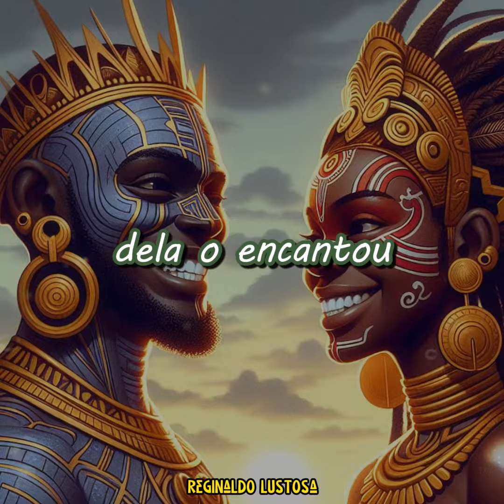A Saga de Oxóssi: O Guerreiro da Floresta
Oxóssi, o orixá da caça, era um símbolo de força, justiça e proteção. Sua presença serena emanava paz e confiança, enquanto sua bravura inspirava os corações dos mais fracos. Sua história era um lembrete constante da importância da harmonia com a natureza e da luta incessante pela justiça e pelo bem.